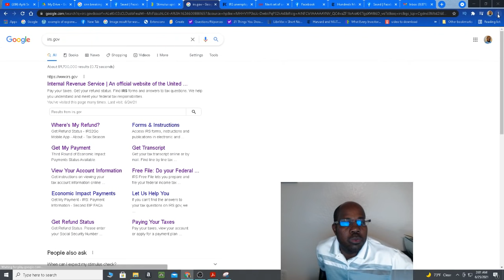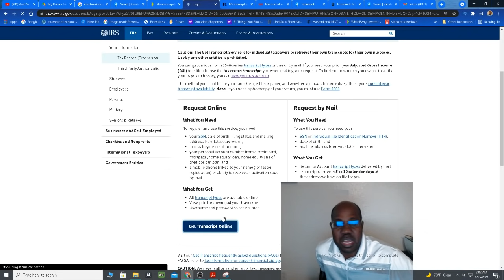Kilè IRS ap resi voye $1000 kòb tax unemployment lan